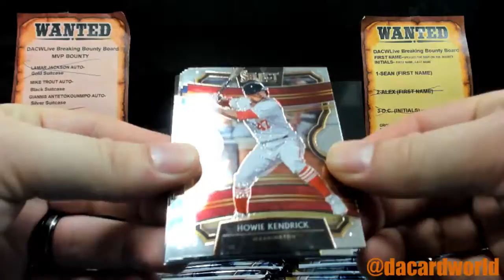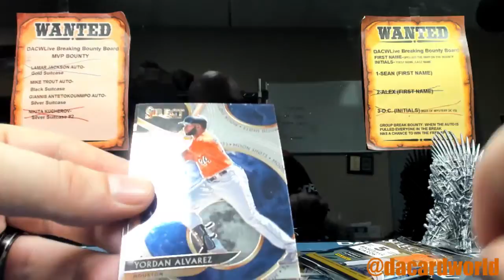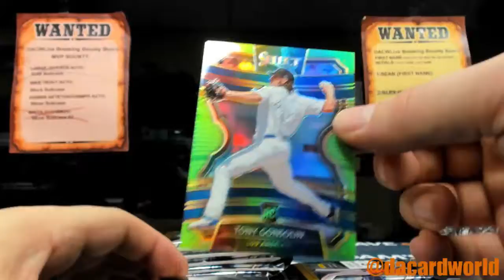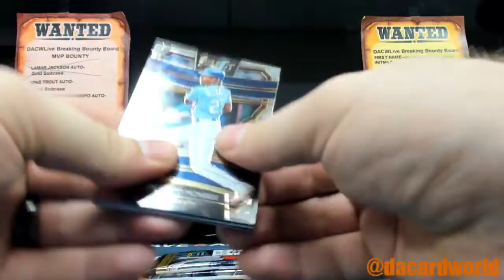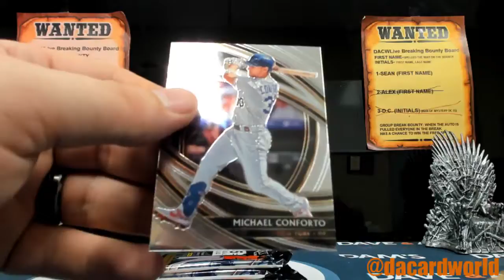Wayne Select Baseball Personal break